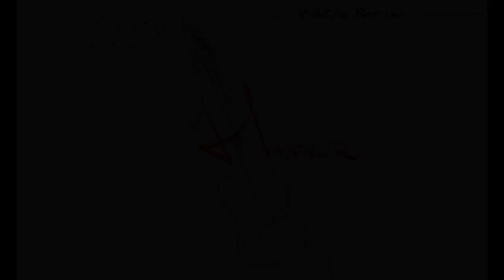Pavel Haufner - Hurted Nature (unfinished)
Cette musique intitulée Hurted Nature, "Nature Blessée" si vous préférez, est en développement. Il manque bien-sûr des paroles si besoin et d'autres effets.